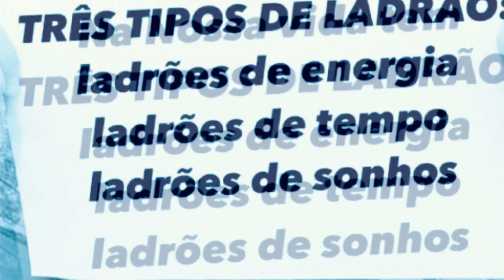OS TRÊS LADRÕES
Não permita que eles roubem a sua vida.